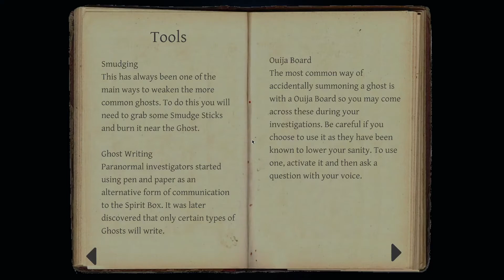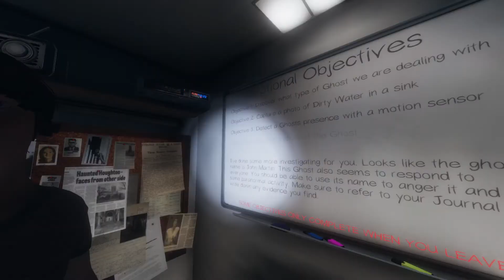Two Scaredy Cats Play Phasmophobia- Ep 1